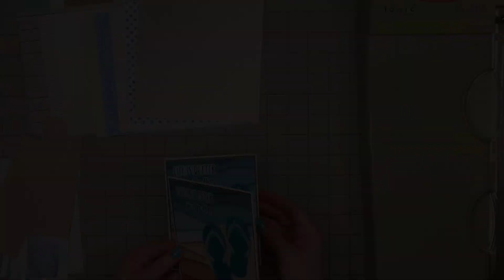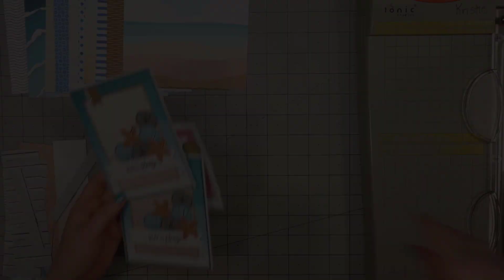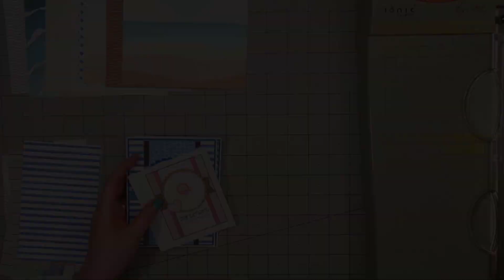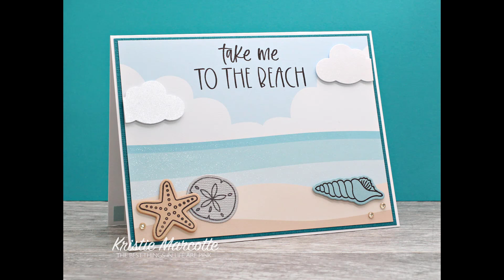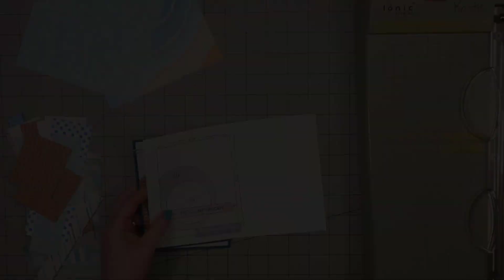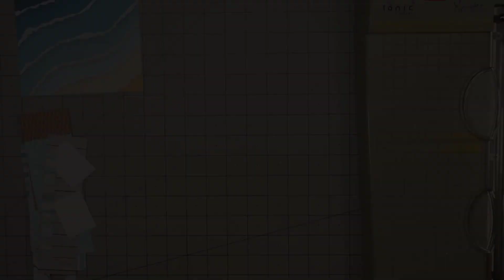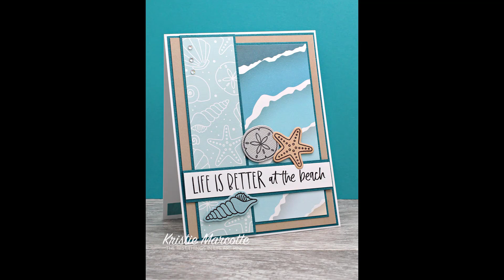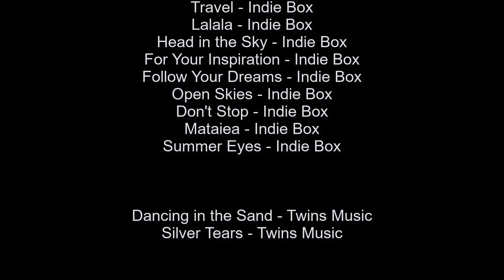Honey Bee Stamps - Beach Vibes - 29 cards from one 6x6 paper pad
Hello friends! This video shows how to make 29 cards using Honey Bee Stamps Beach Vibes 6x6 paper pad and coordinating cardstock.

FEATURED PRODUCTS
Honey Bee Stamps - Beach Vibes - 6x6 paper pad

STAMPS
Honey Bee Stamps - Flippin' Fabulous

Honey Bee Stamps - Angel Policy

DIES
Honey Bee Stamps - Flip Flop Builder

Studio Katia - Loops cover up

EMBELLISHMENTS
Studio Katia - Clear Drops Two

PAPER
Tonic Studios - Pearlescent Card - Majestic Gold

White Shimmer cardstock

Accent Opaque Digital 120# cardstock

INK
Scrapbook.com - Gingerbread

ADHESIVES
Tape Jungle ATG refills

Scotch Mounting Tape - 3/4" x 38 yards

--- One inch [amazon]
--- Half inch [amazon]

TOOLS
Tonic Studios - Guillotine paper trimmer

Sizzix Big Shot die cut machine

My video was made for general audiences.